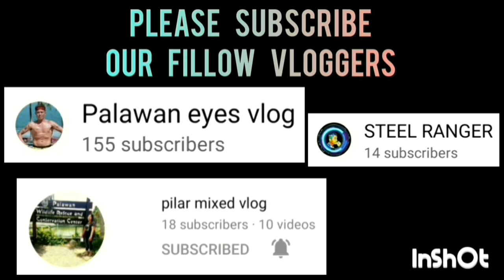MALIGAYA 2 VS BANYUHAY MIDGET DIVISION | APRIL 29,2023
MALIGAYA 2 VS BANYUHAY GAME HIGHLIGHTS | MIDGET DIVISION | SK BAGONG SIKAT "BOLA KONTRA DROGA" SK SUMMER BASKETBALL LEAGUE 2023 AT BRGY. BAGONG SIKAT PPC |
APRIL 29,2023